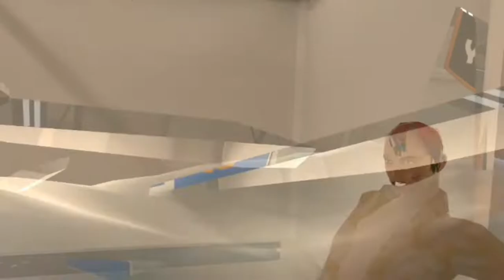Me brutally beating up people in vr